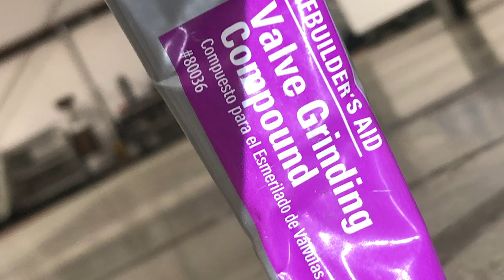Tools you need to be an aircraft mechanic (A&P - airframe and powerplant) | Wild River Aviation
When you are starting out as an A&P or an A&P apprentice or student, you don't need to blow a huge amount of money on tools. This video is to help kit you out with your first tool box and tool set.

Amazon Wishlist